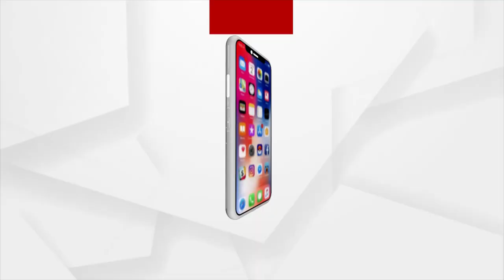ସକାଳୁ ସକାଳୁ ଦର୍ଶନ କରନ୍ତୁ ପତିତପାବନଙ୍କ ଭବ୍ୟ ଆଳତି